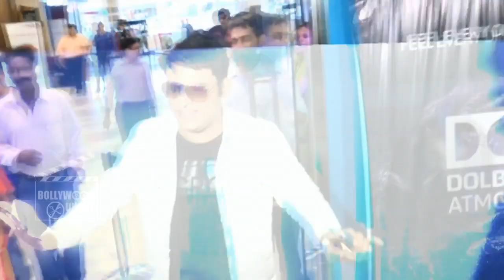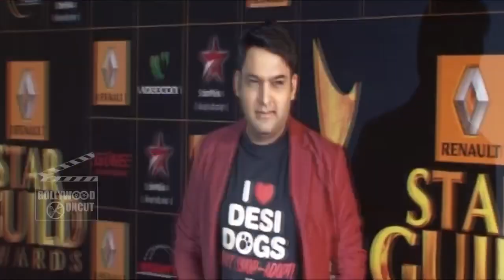Prabhu Deva Dances On The Kapil Sharma Show | Tutak Tutak Tutiya Promotion